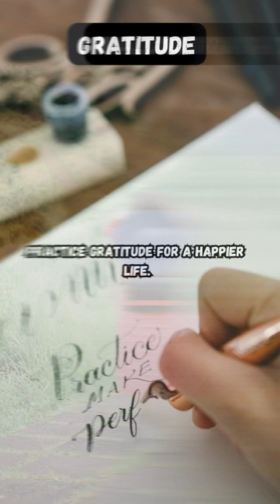🌟 TOP Amazing Healthy Lifestyle Facts! 🌟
Get ready for a whirlwind tour of these astonishing and achievable healthy lifestyle facts that will transform your life! 🚀 From nutrition tips to stress-busting hacks, we've got you covered. 💪🥦 Discover how to make small changes that yield big results, all in under a minute! Don't just live, thrive! 🌈💃
EXPLORE TOP AMAZON BOOKS BEST SELLER IN HEALTHY LIFE!!!
Amazon Best Sellers in Health & Wellness:
Amazon Best Sellers in Health, Fitness & Dieting:
Amazon Best Sellers in Healthy Living:

Whether you’re a beginner or an old hand, planting in a pot or a plot, ORGANIC GARDENING ENTHUSIAST channel will help you understand and learn how to start, plant, and grow your tastiest organic vegetables, beautiful flowers, and more. This channel focuses on organic gardening tips. Growing organic food has been something I've been really passionate about for many years!

Join me, and I will help you learn how to use organic gardening methods to grow the freshest food in your vegetable garden and more.

HAVE QUESTIONS? JOIN OUR FACEBOOK GROUP!

Thank you for visiting ORGANIC GARDENING ENTHUSIAST channel. I will answer some of the most common "organic gardening tips for beginners"!